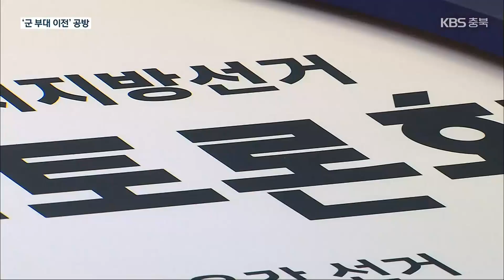증평군수 후보 토론회…‘군부대 이전 문제’ 공방 / KBS 2022.05.24.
[앵커]

 증평군수 후보 토론회가 어제, KBS 청주총국에서 열렸습니다.

 후보들은 응급 의료체계 구축 등 지역 현안에 대한 문제 의식은 같았지만 군부대 이전 등 쟁점에 대해서는 설전을 벌였습니다.

 이규명 기자의 보도입니다.

 [리포트]

 현직 군수의 3선 연임 제한으로 무주공산이 된  증평군수 선거에 도전장을 내민  이재영·송기윤·윤해명 후보의 토론회.

 지역 현안인 응급 의료체계 구축의 필요성에 대해선 세 후보 모두 공감하면서도 해법은 저마다 달랐습니다.

[이재영/더불어민주당 증평군수 후보 : "의료 관련 데이터를 한군데 모아서 당뇨나 생활 질환에 대한 데이터를 관리하면서 맞춤형으로 관리할 수 있는 시스템을 도입하고자 합니다."]

[윤해명/무소속 증평군수 후보 : "응급의료병원 유치가 시급한 실정입니다. 이른 시일 내에 대학병원 분원 유치가 될 수 있도록 최선을 다해 노력하겠습니다."]

[송기윤/국민의힘 증평군수 후보 : "증평 병원에 지원금을 주는 방식으로 응급의료센터를 운영해야 한다고 생각합니다. 또한, 건강검진을 지역 의료기관에서 받을 수 있도록 독려를 해서…."]

 선거의 쟁점으로 떠오른 지역 군부대 이전 공약에 대해서는 날 선 비판과 반박이 이어졌습니다.

 [윤해명/무소속 증평군수 후보 : "군민들이 누구도 납득할 수 없고 이해할 수 없는 공약이라고 생각합니다. 군부대 이전에 대한 공약은 철회하시는 게 맞다고 생각합니다."]

 [송기윤/국민의힘 증평군수 후보 : "증평군이 작은 면적으로 기업 유치가 불리하므로 사단을 증평 생활권 인근 지역에 이전하고 그 자리에 대기업을 유치해서 (지역 발전을….)"]

[이재영/더불어민주당 증평군수 후보 : "기업 활동을 할 수 있는 용수, 전력 등이 갖춰져 있는지 사전에 파악하신 다음에 (군 부대 이전) 공약이 나왔어야 하지 않느냐…."]

 내일은 밤 11시부터 90분 동안 음성군수 후보자 토론회가 KBS 1TV로 생중계됩니다.

 영상편집:오진석